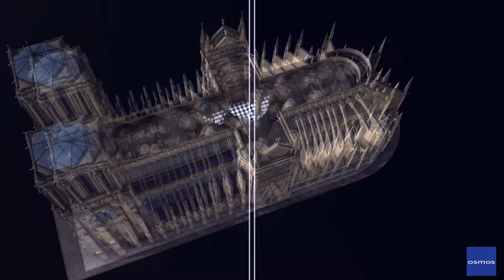NOTRE DAME OSMOS GROUP SA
Les capteurs OSMOS GROUP SA surveillent NOTRE DAME DE PARIS.